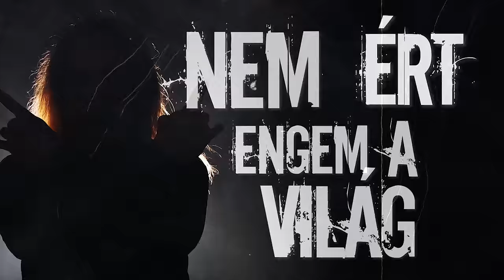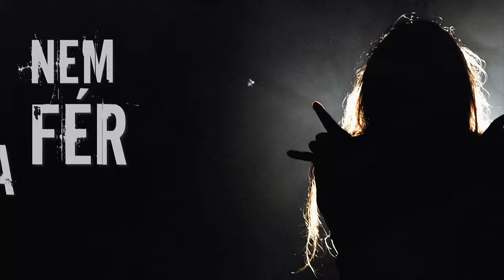Pokolgép: Nem ért engem a világ (Hivatalos videó - 2024.)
A Pokolgép legújabb dalához készült szöveges videó.
A 2024 januári tagcsere óta ez az első dal, mely a 40 éves jubileumi kislemez egyik felvétele.
Folytatás még ebben az évben!

Pokolgép:
Bánhegyesi Richárd - ének (vocals)
Kukovecz Gábor - gitár, vokál (guitars, vocals)
Z. Kiss Zalán - gitár, vokál (guitars, vocals)
Pintér Csaba - basszusgitár, vokál (bass, vocals)
Kleineisel Márk - dob, vokál (drums, vocals)

Zene (Music): Kukovecz Gábor
Vers (Lyrics): Petőfi Sándor

Hangmérnök (Sound engineer): Cserfalvi „Töfi” Zoltán, Denevér Hangstúdió
Felvétel (Recording): JuGa Ping-Pong Pince Stúdió
Zenei rendező (Producer): Kukovecz Gábor
Borító (Cover): Kleineisel Márk
Video: Kleineisel Márk
Fotók (Photos): Matei Bence

Dalszöveg:
Nem ért engem a világ
Nem fér a fejébe
Egy embernek éneke
Hogy lehet kétféle

Hogy dalolhat az jelenleg
Szívrepesztő bánatot
Ki elébb egy pillanattal
Úgy örült, úgy vígadott

Egy embernek éneke
Hogy lehet kétféle

Egy embernek éneke
Hogy lehet kétféle
Kétféle

Ember és polgár vagyok
Mint ember, mi boldog
És mint polgár, lelkemen
Mily keservet, keservet hordok

Az örömnek könnyét sírom
Ha lánykámra gondolok
Fájdalomnak könnyét sírom
Ha hazámhoz, hazámhoz fordulok

Egy embernek éneke
Hogy lehet kétféle

Egy embernek éneke
Hogy lehet kétféle
Kétféle

Egy embernek éneke
Hogy lehet kétféle

Egy embernek éneke
Hogy lehet kétféle
Kétféle

Kétféle

A dalt kiadja a GrundRecords. Minden jog fenntartva.